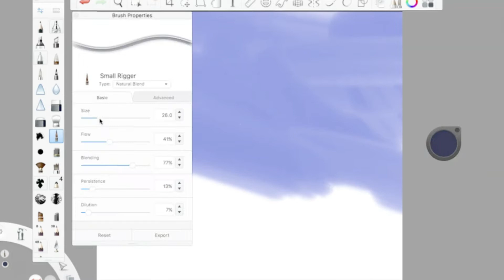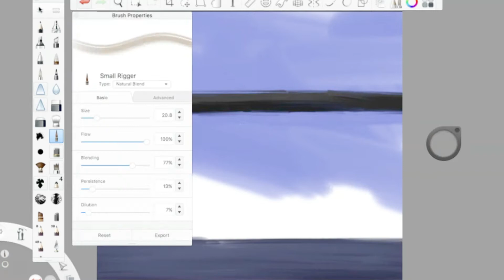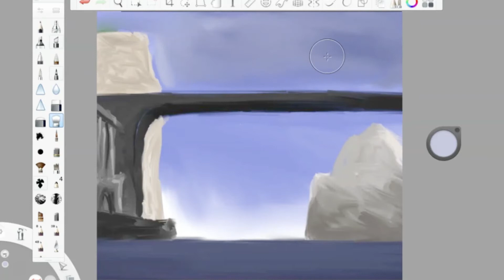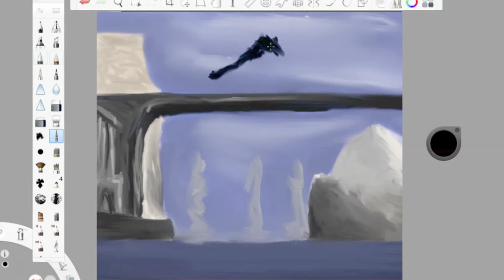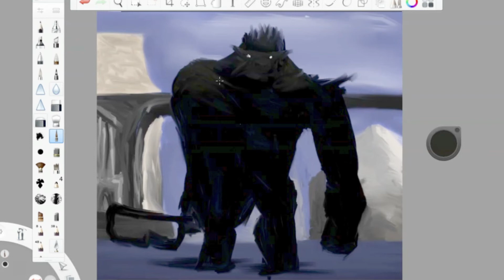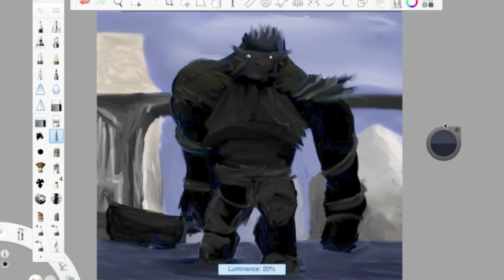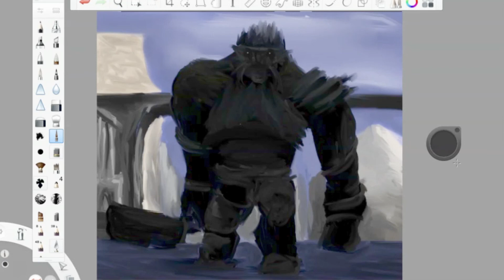Speed Painting of Argus | Shadow Of The Colossus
15th Colossus - Argus